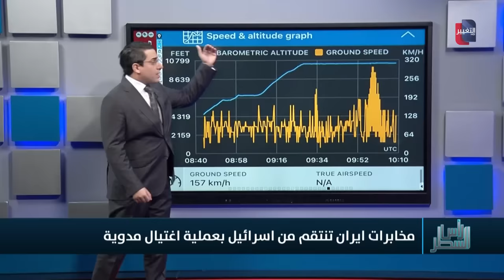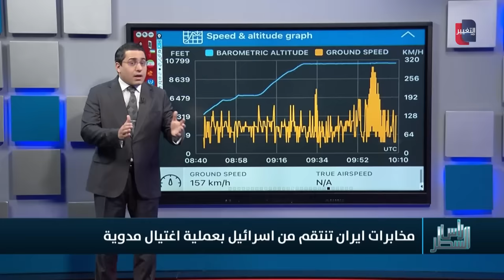ايران تهز اسرائيل بتصفية حاخام داخل الامارات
موقع قناة التغيير الفضائية  الالكتروني